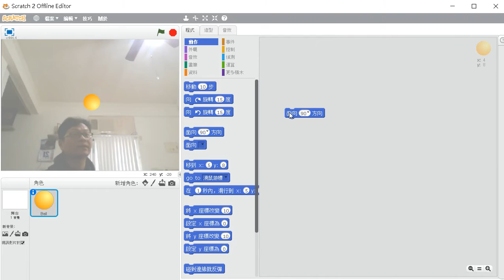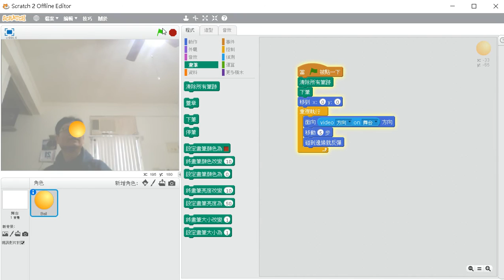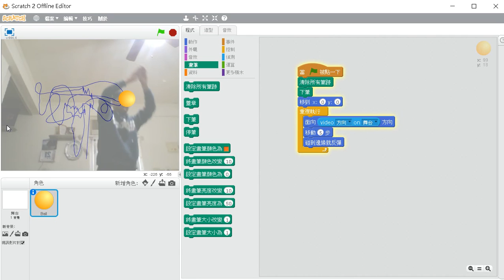Scratch2.0視訊功能介紹-07綜合練習-體感控制角色移動